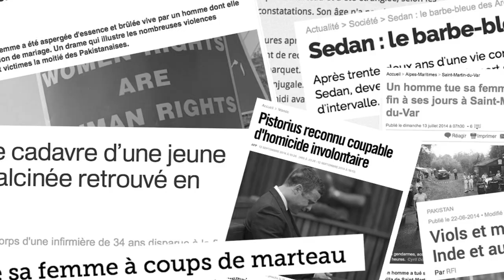Reconnaissons le féminicide ! // Une campagne d'Osez le féminisme !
Réalisation : Osez le féminisme !
Voix off : Margaux Collet, Camille Lamouche, Paul Poussard
Graphisme : Lucie Cimbault, Lisa Bonnion, Maxime Martin
Montage : Claire Bouet